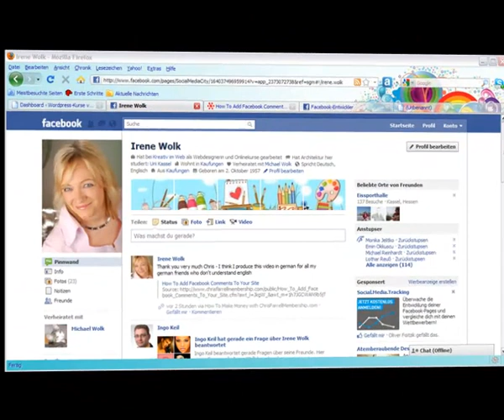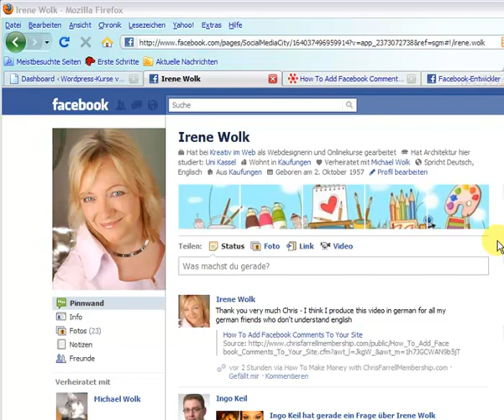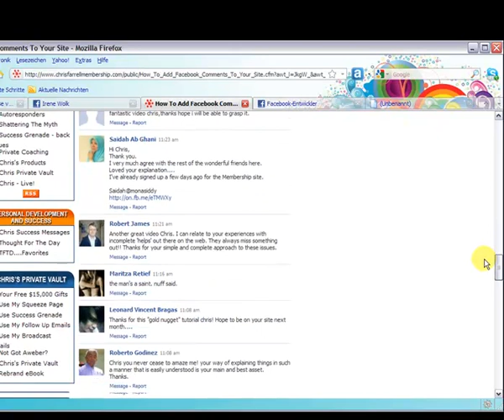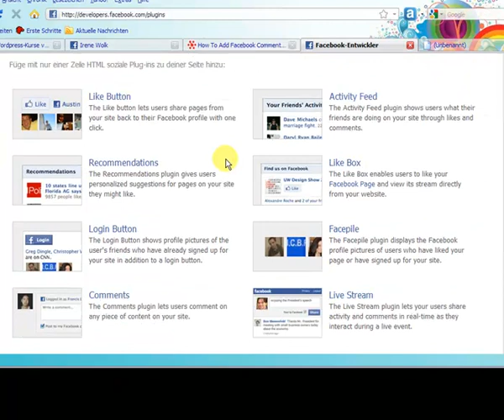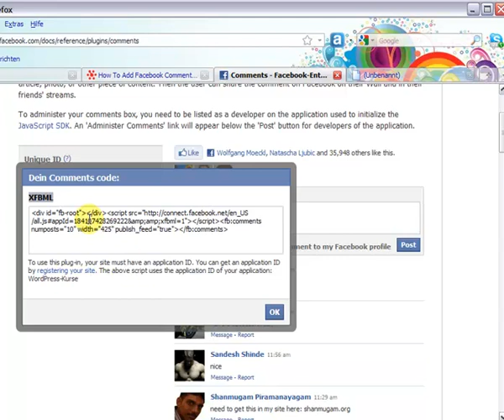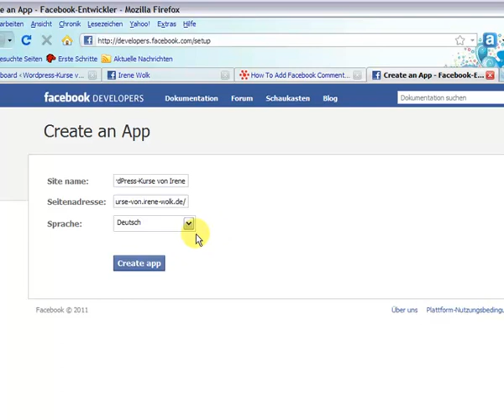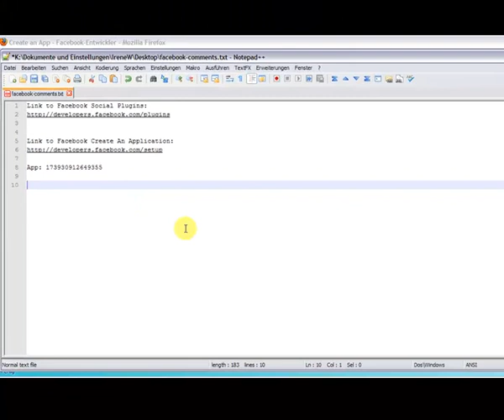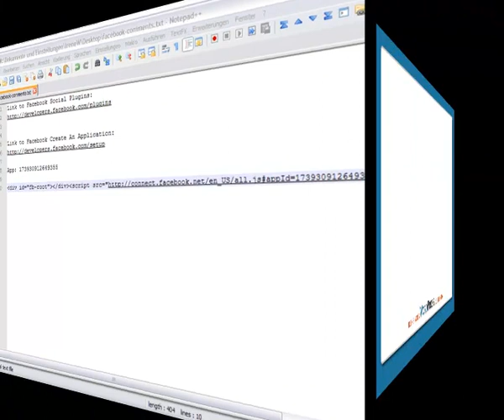Wie man das Facebook-Comments-Plugin installiert und einrichtet Teil 1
Facebook Kommentare auf dem eigenen Blog anzeigen lassen.
Facebook, Comments-Plugin, SocialMediaCity, SocialMedia, Kundengewinnung